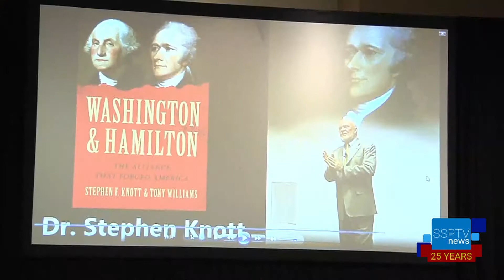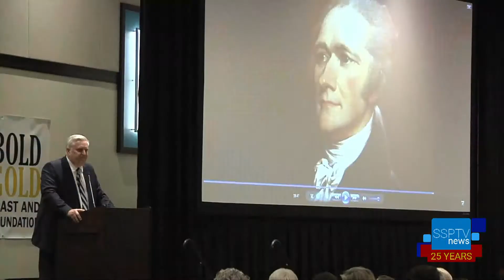SSPTV News - Alexander Hamilton expert & descendant give talk